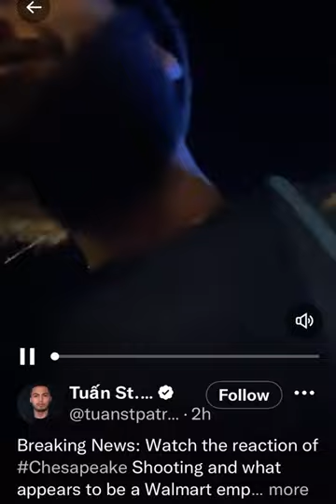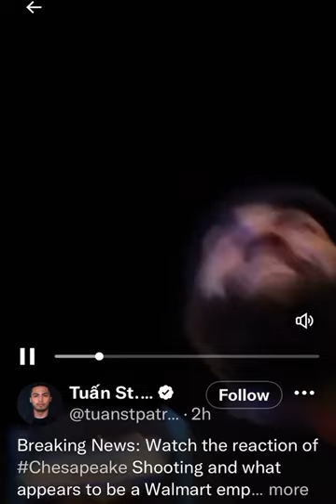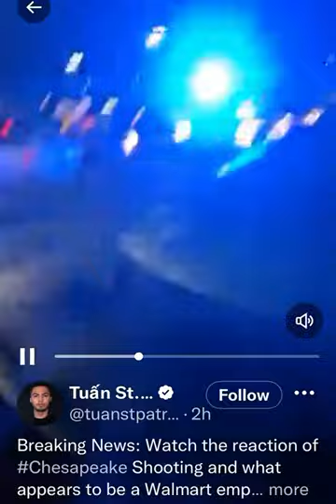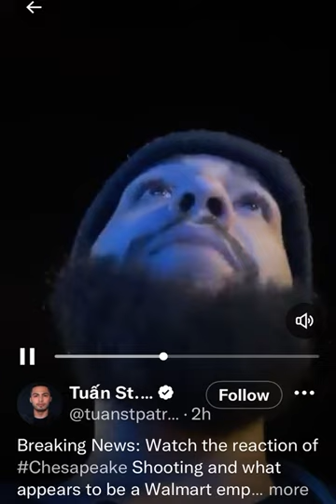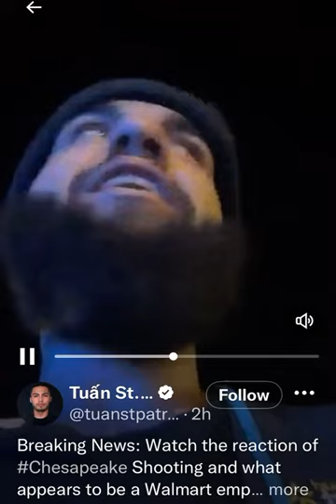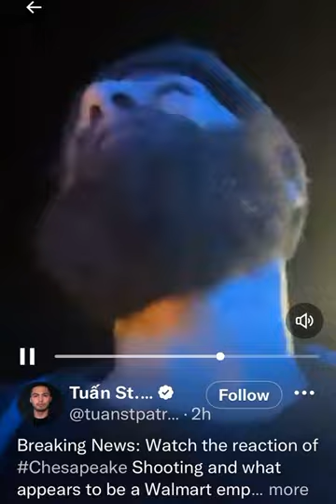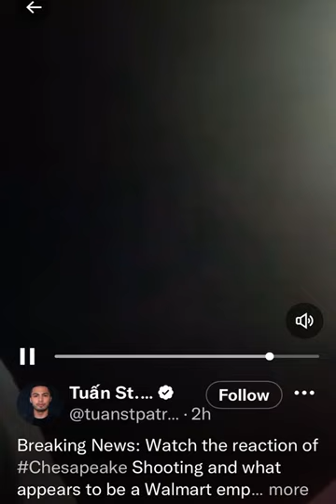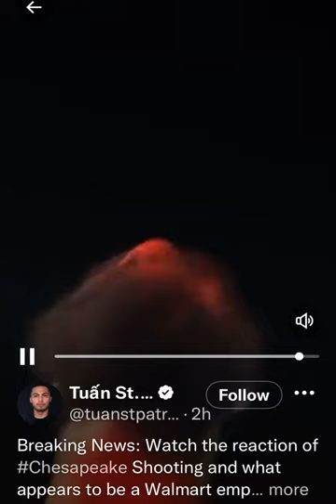Employee, Kevin Harper, recaps the details of the Chesapeake, Virginia Walmart Shooting (via FB)